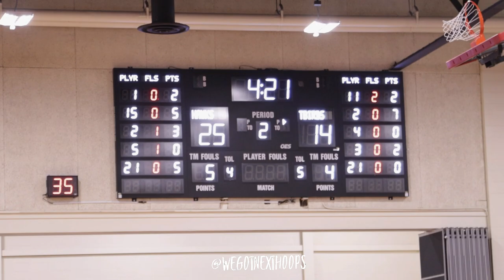Hyde Park vs Hillcrest Big Dipper Championship Game